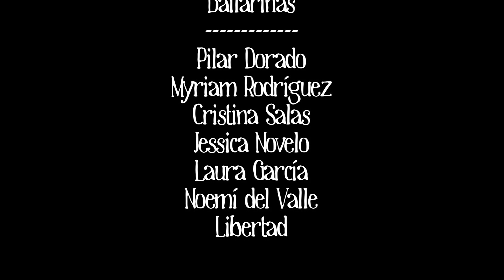Sexy Dance en Pole&Roll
Masterclass de Sexy Style impartida por Javier Pérez